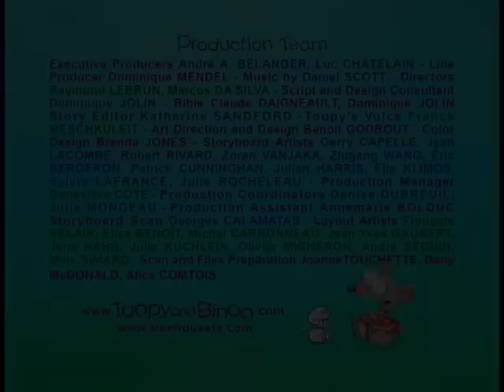O presente do Tupi - PT - (097)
Tupi oferece um presente a Binu.